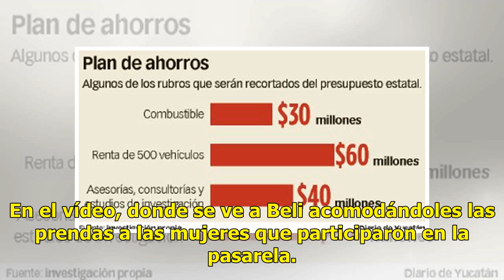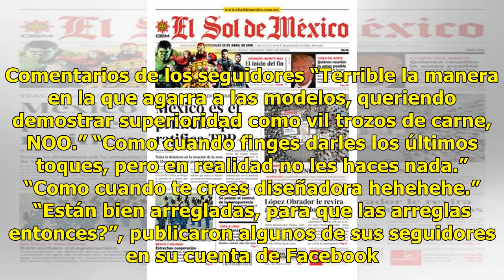Belinda recibe críticas por presunto maltrato a modelos de sus diseños - El Diario de Yucatán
El pasado fin de semana presentó su nueva colección en Colombia junto a una reconocida marca, ahí, a pesar de que varios de sus se...